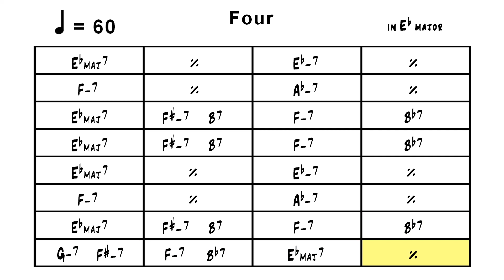Four en mi bémol majeur - Playback - 60 bpm - x3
Four en mi bémol majeur - Playback - 60 bpm
3 chorus